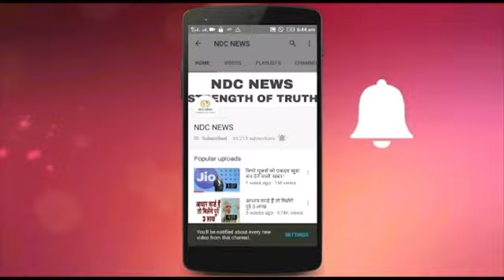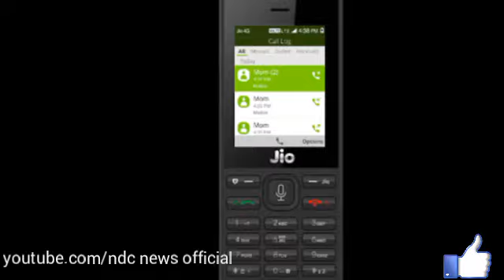फीचर फोन की दुनिया में JioPhone बना नंबर वन, अबतक कुल चार करोड़ फोन बिके